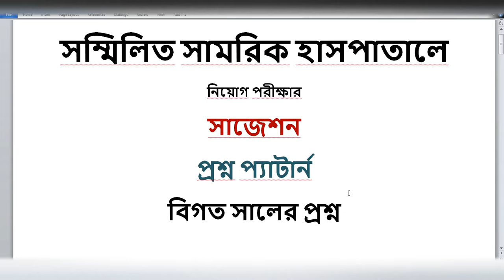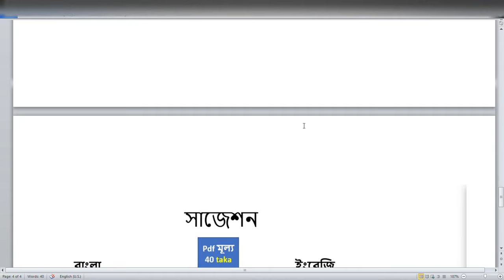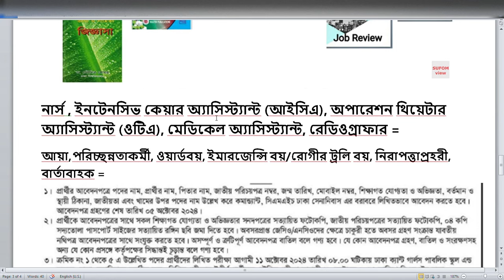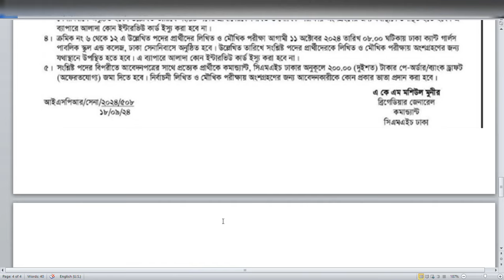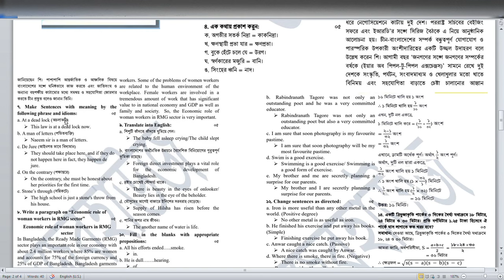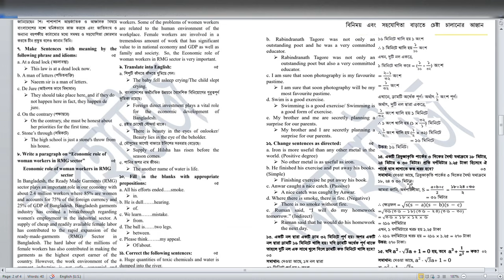সম্মিলিত সামরিক হাসপাতাল সিএমএইচ নিয়োগ পরীক্ষার প্রশ্ন, সাজেশন, প্রশ্ন প্যাটার্ন | আইসিএ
ঢাকা সম্মিলিত সামরিক হাসপাতাল মেডিকেল অ্যাসিস্ট্যান্ট,  ইনটেনসিভ কেয়ার অ্যাসিস্ট্যান্ট (আইসিএ), ইমারজেন্সি বয়রোগীর ট্রলি বয়, পরিচ্ছন্নতাকর্মী, অপারেশন থিয়েটার অ্যাসিস্ট্যান্ট (ওটিএ), রেডিওগ্রাফার, আয়া, ওয়ার্ডবয়, নিরাপত্তাপ্রহরী, বার্তাবাহক, নার্স নিয়োগ পরীক্ষার প্রশ্ন, সাজেশন, প্রশ্ন প্যাটার্ন, সম্মিলিত সামরিক হাসপাতাল (সিএমএইচ) নিয়োগ পরীক্ষার প্রশ্ন, সাজেশন, প্রশ্ন প্যাটার্ন, সামরিক হাসপাতালে নিয়োগ বিজ্ঞপ্তি ২০২৪, সামরিক চিকিৎসা সার্ভিস মহাপরিদপ্তর নিয়োগ 2024, সম্মিলিত সামরিক হাসপাতাল (সিএমএইচ) নিয়োগ পরীক্ষার প্রশ্ন, সাজেশন, প্রশ্ন প্যাটার্ন, ঢাকার সম্মিলিত সামরিক হাসপাতালে নার্স, মেডিকেল অ্যাসিস্ট্যান্ট,  ইনটেনসিভ কেয়ার অ্যাসিস্ট্যান্ট (আইসিএ), ইমারজেন্সি বয়রোগীর ট্রলি বয়, পরিচ্ছন্নতাকর্মী, অপারেশন থিয়েটার অ্যাসিস্ট্যান্ট (ওটিএ), রেডিওগ্রাফার, আয়া, ওয়ার্ডবয়, নিরাপত্তাপ্রহরী, বার্তাবাহক নিয়োগ পরীক্ষার প্রশ্ন, সাজেশন, প্রশ্ন প্যাটার্ন, সামরিক হাসপাতালে নিয়োগ বিজ্ঞপ্তি ২০২৪, সামরিক চিকিৎসা সার্ভিস মহাপরিদপ্তর নিয়োগ 2024, সম্মিলিত সামরিক হাসপাতাল (সিএমএইচ) নিয়োগ পরীক্ষার প্রশ্ন, সাজেশন, প্রশ্ন প্যাটার্ন, ঢাকার সম্মিলিত সামরিক হাসপাতালে নার্স, মেডিকেল অ্যাসিস্ট্যান্ট,  ইনটেনসিভ কেয়ার অ্যাসিস্ট্যান্ট (আইসিএ), ইমারজেন্সি বয়রোগীর ট্রলি বয়, পরিচ্ছন্নতাকর্মী, অপারেশন থিয়েটার অ্যাসিস্ট্যান্ট (ওটিএ), রেডিওগ্রাফার, আয়া, ওয়ার্ডবয়, নিরাপত্তাপ্রহরী, বার্তাবাহক নিয়োগ পরীক্ষার প্রশ্ন, সাজেশন, প্রশ্ন প্যাটার্ন, সামরিক হাসপাতালে নিয়োগ বিজ্ঞপ্তি ২০২৪, সামরিক চিকিৎসা সার্ভিস মহাপরিদপ্তর নিয়োগ 2024